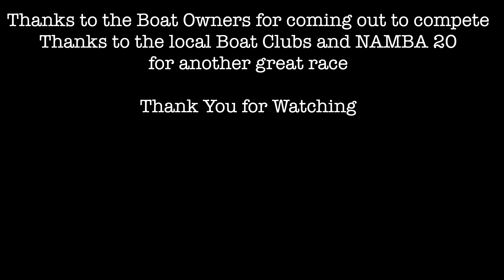Firestone Lake Saturday August 2023 RC Boat Race 27 & 28